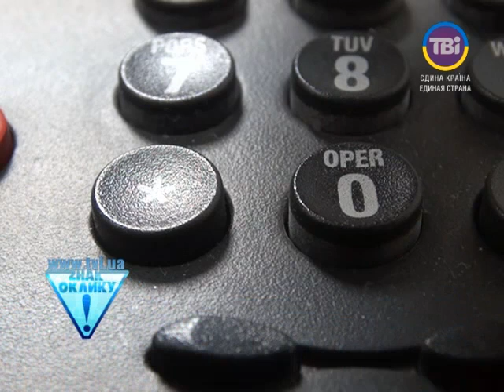"Знак оклику!": Як кримчани стають безхатченками